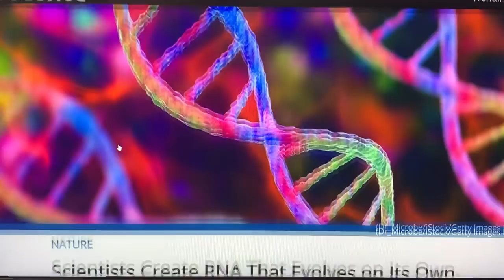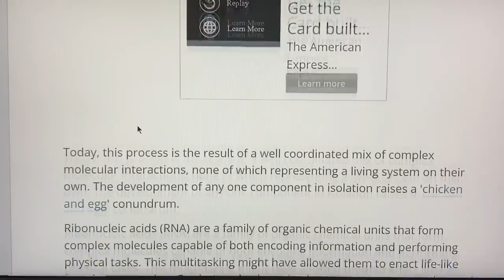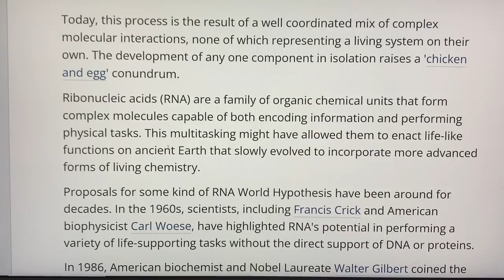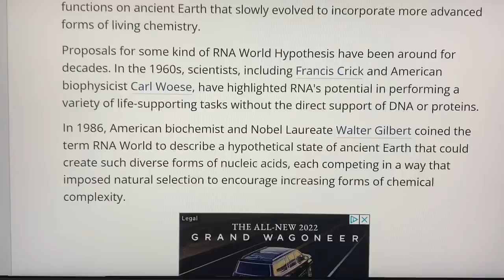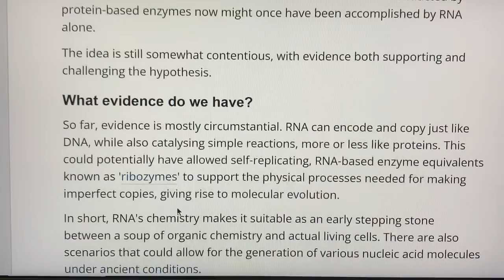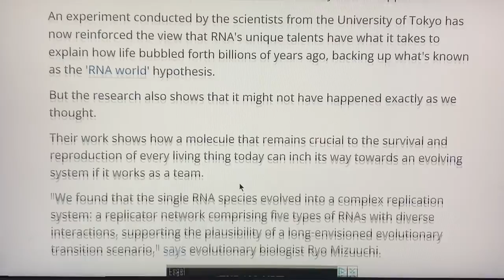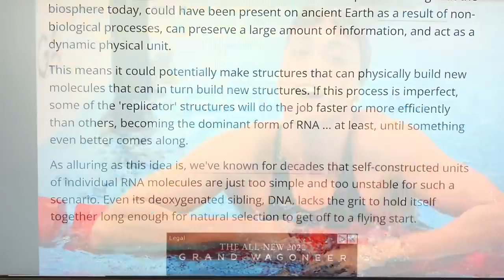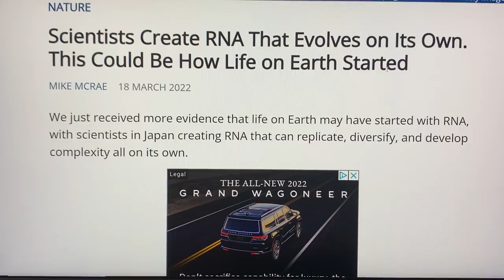!~🚨HIGH ALERT🚨~!WORLD SCIENTIFIC COMMUNITY NOW ADMITTING RNA EVOLVES ON ITS OWN(!)HUGE REVELATION(!)